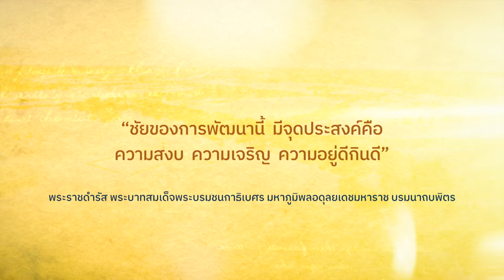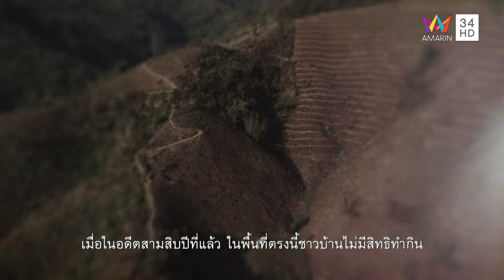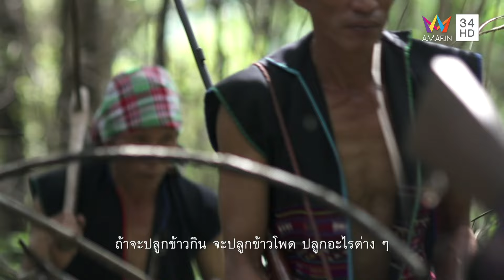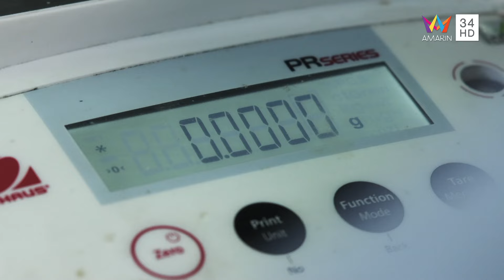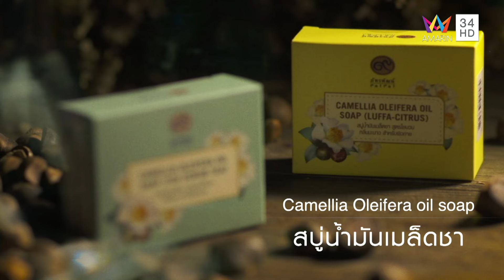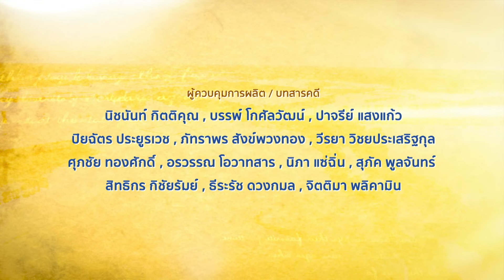สารคดีชุด ก้าวเพื่อชัยชนะ ตอน บ้านเก่าหลังคาใหม่ | EP.3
ทําอย่างไรจึงจะปลูกป่าอย่างยั่งยืน หยุดขบวนการตัดไม้ทําลายป่า วันนี้พวกเขาค้นพบวิธีสร้างป่าที่ต่างไปจากเดิม ผู้บุกรุก ตัดไม้ไปขายไม่ได้ และชาวบ้านไม่ต้องแผ้วถางป่าเพื่อเปิดพื้นที่ทํากิน ไม่ต้องโยกย้ายไปไหน มีกินมีใช้ภายใต้ผืนป่าแห่งใหม่